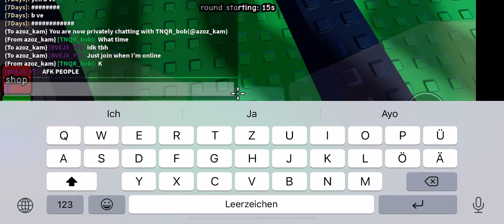Playing Untitled tag game first time (Roblox)